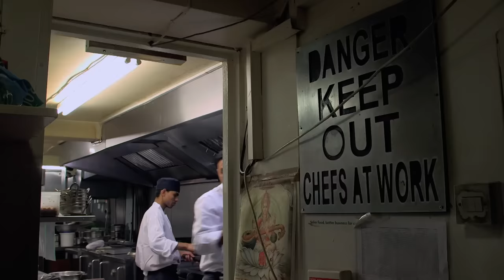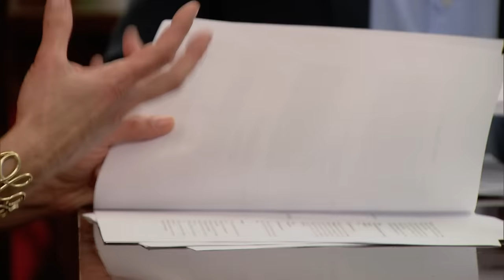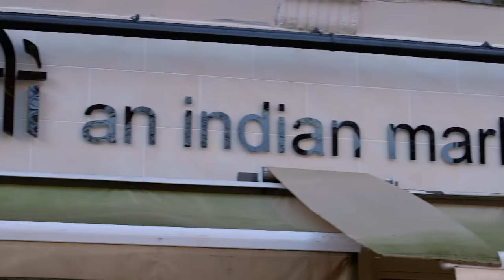Finding the Perfect Head Chef for an Indian Restaurant in London | Alex Polizzi: Chef For Hire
Alex Polizzi takes on the challenge of finding head chefs. Here, she tackles Potli, an Indian restaurant in London. The first test includes identifying fish and choosing starters.

Hospitality expert Alex Polizzi is on a mission to help restaurant owners find a new head chef. Head chefs are crucial for fine dining and popular eateries as they oversee the kitchen and maintain high food standards. However, filling this position can be difficult. Polizzi takes on the task by sourcing nine candidates to go through a tough interview process over four nights. The contenders with the best cooking skills move forward to the final stages, where one person is selected to become the head chef at the restaurant.